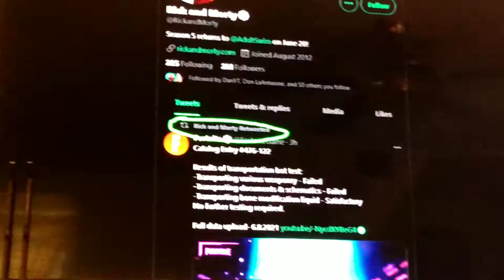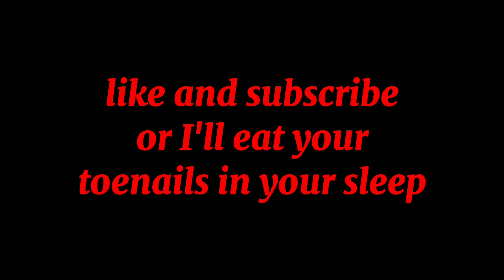LazarBeem predicted Rick and Morty in fortnite.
😲😲😲 holy schnitzel sack that's that's insane